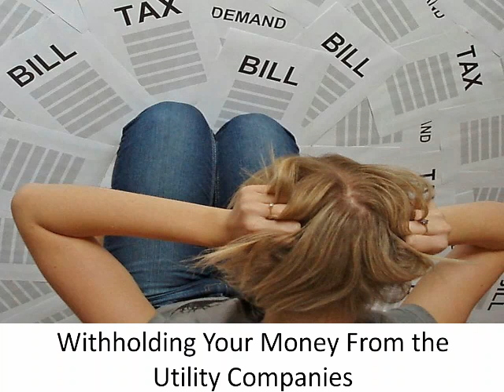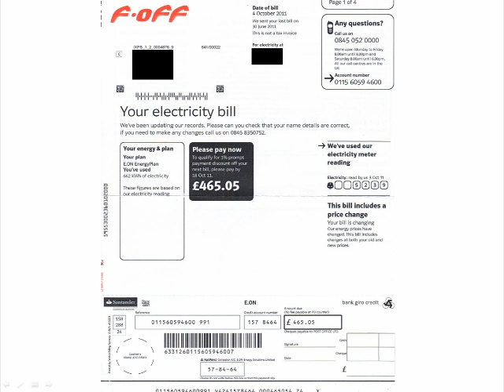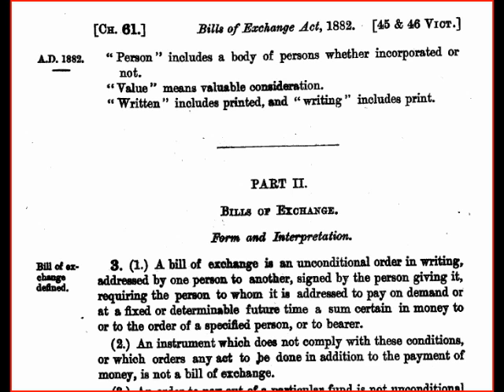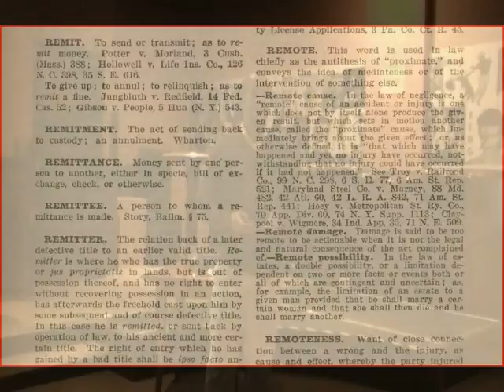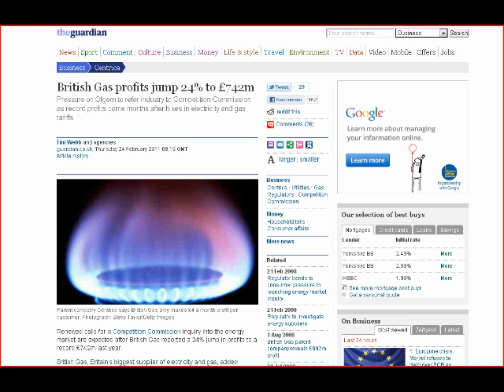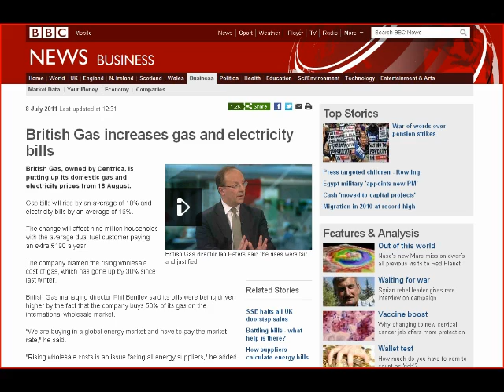Practical Lawful Rebellion: Utility Companies Part 1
Part one of a talk hosted by the Truth Action Group (Southend) about withholding your money from utility companies.
This section deals with what the utility companies are actually doing.